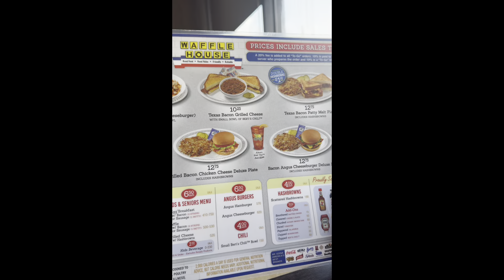Kai’Ree got to meet Mickey 😍